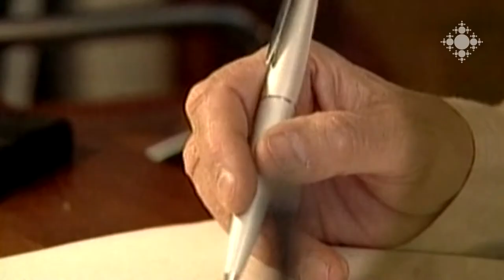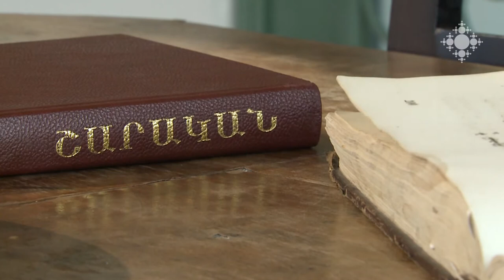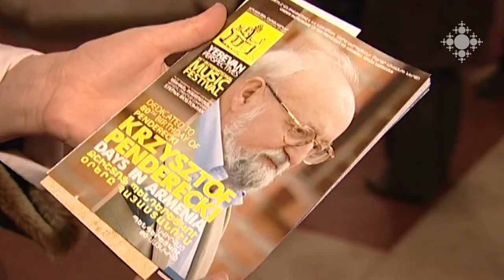Ստեփան Ռոստոմյան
Կոմպոզիտոր Ստեփան Ռոստոմյանի միջազգային ճանաչումը սկսվեց 1989-ին, երբ Խորհրդային Միությունը նրան պատվիրեց ստեղծագործություններ Գլազգոյի «Նյու Բիգինինգ» փառատոնի համար: Այսօր Ռոստոմյանի սիմֆոնիաները հնչում են աշխարհի հեղինակավոր բեմերում: Կոմպոզիտորի ջանքերով ստեղծվել է նաև «Երևանյան հեռանկարներ» միջազգային երաժշտական փառատոնը, որն արդեն հարուստ կենսագրություն ունի: